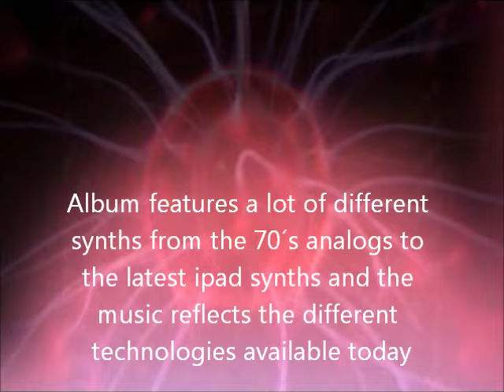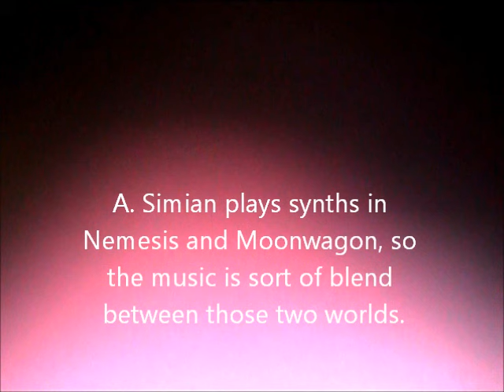Ashen Simian Spinal Staircase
A short clip of the 29 min title track of Ashen Simian´s new CD "Spinal Staircase" (rr 013). The album is available as a CD